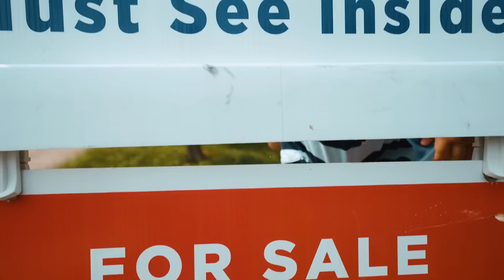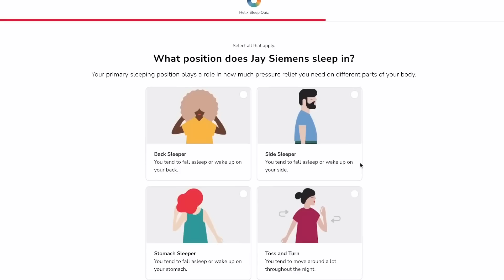We're Moving! (And The Return Of The SAM CAM)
Some big changes coming, we're moving! More to come on that, but for now enjoy a visit to Uncle Mark's outpost and some Walleye fishing with my beautiful wife Sam. Cheers!

Jay Siemens
Kenora, Ontario
P9N3X6